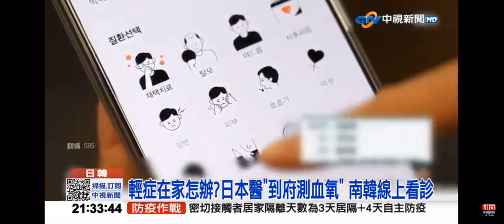2022-05-10中視2100整點新聞-便民快篩!英國免費送到家 日本滿街＂快篩販賣機＂